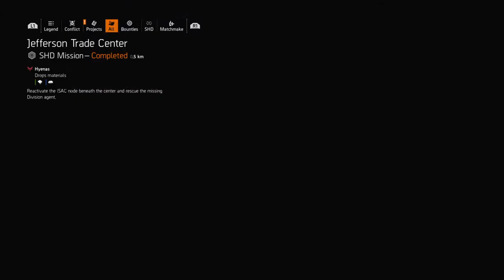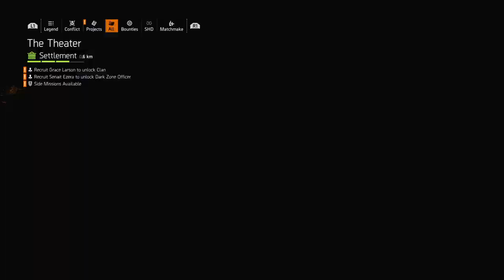Tom Clancy's The Division® 2 Hardcore Difficulty Showcase On A Mission " American History Museum "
Hardcore is applied until I die, when that happens, it will be over.